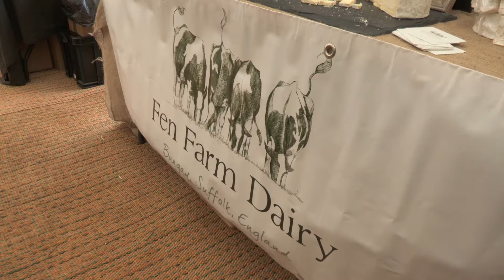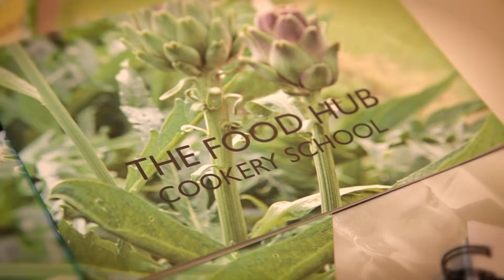Suffolk Producer Kenton Hall Easte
Behind the scenes look at Kenton Hall Estate, producers of Longhorn Cattle in Suffolk